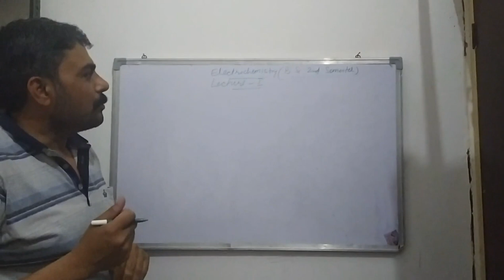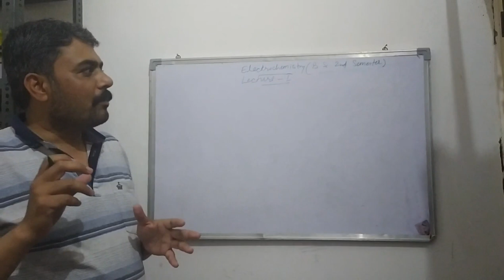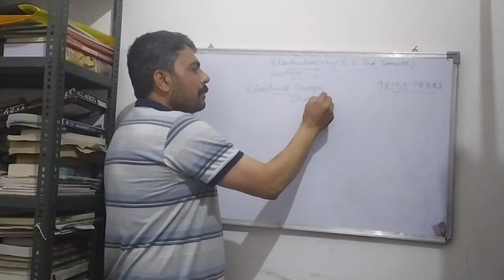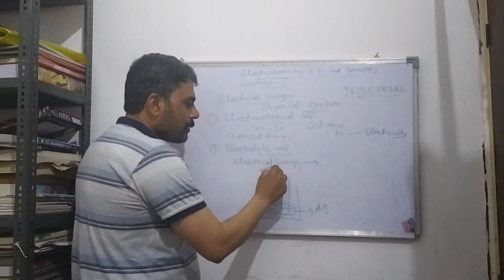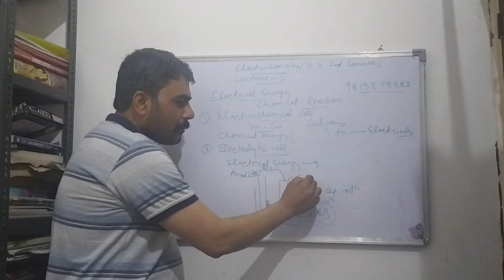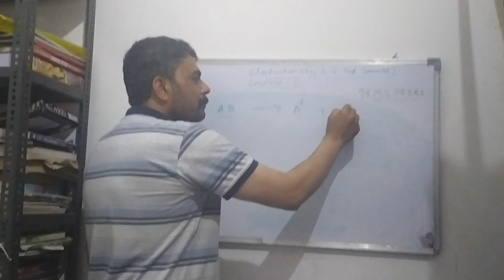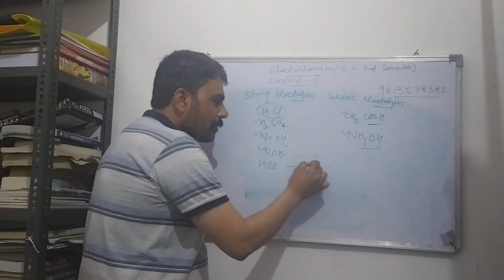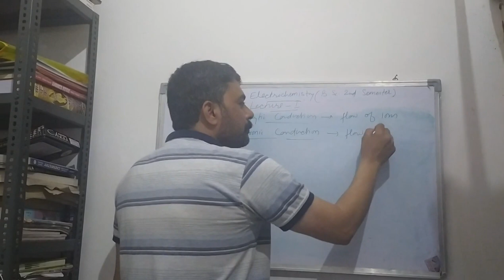B.Sc. 2nd Sem. ELectrochemistry, Lecture-1, by Dr. Vikram Kumar, I.B. (PG) College, Panipat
Dear students
It is the first time, I am recording my lecture. Please forget about recording errors and concentrate on the topic. If you have any problem, share it in comments or at my whatsapp number.  I will also try to provide notes.